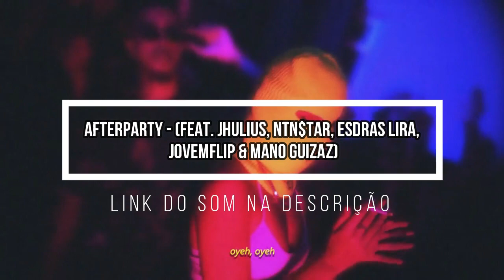(Chuva de Punch ☔)BLACK PANTER x PEIXE | 1° FASE | 127° Batalha dos Estudantes | Guarulhos | SP